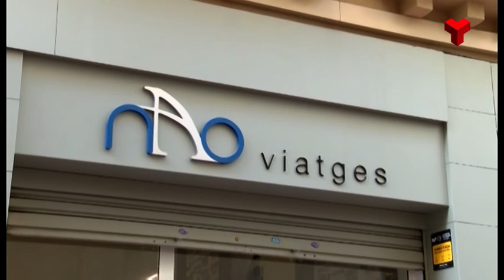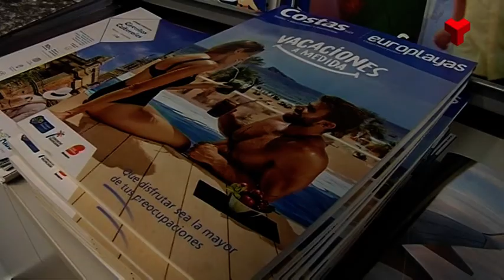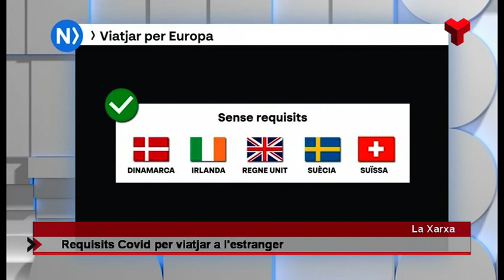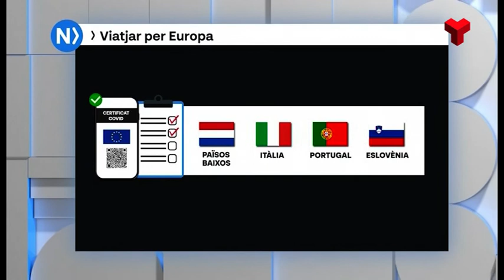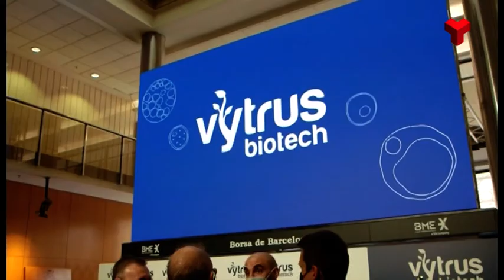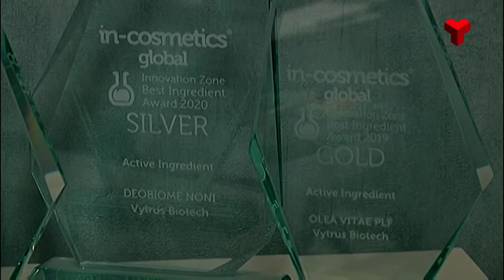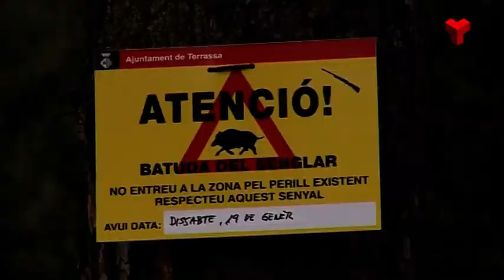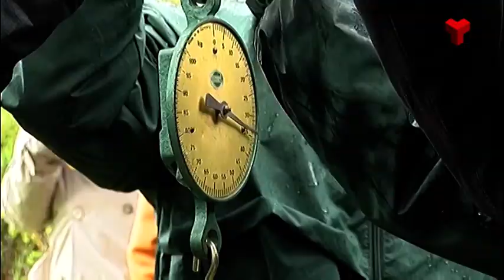Informatiu Vespre dimecres 13-04-2022 de Canal Terrassa